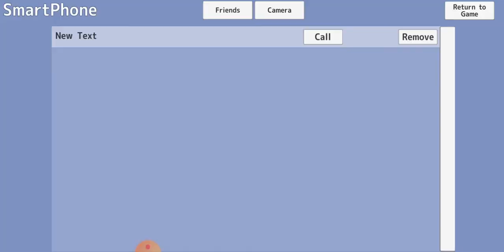My Universal Exploration